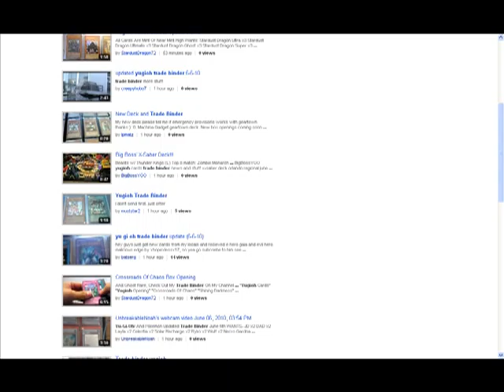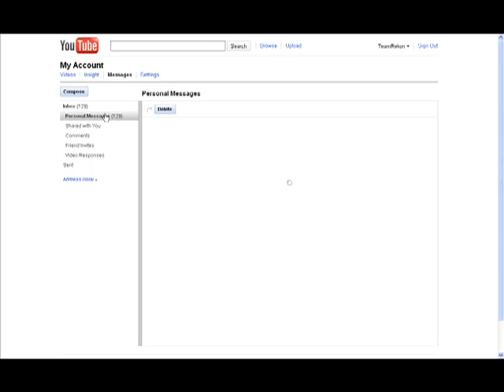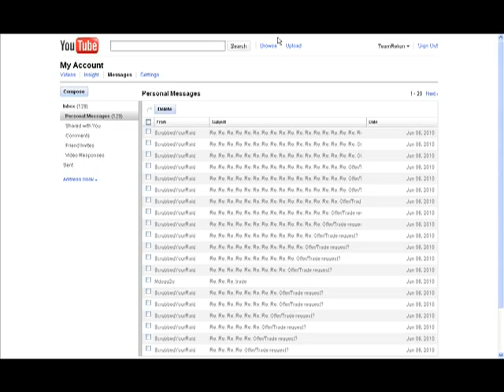Shut Up With Your Scammed Stories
Stop feeding us this bull.  Feel free to send to those people who do this.